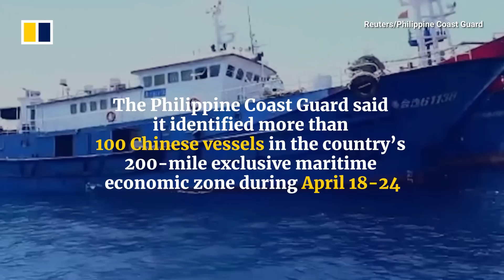Philippines rebukes Beijing for 'dangerous manoeuvres' in South China Sea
Chinese and Philippine coast guard vessels faced off against each other April 23, 2023 in part of the South China Sea claimed by both countries. Manila said a Chinese vessel made “dangerous manoeuvres” near a Philippine ship, endangering its crew. For its part, Beijing said Philippine vessels crossed into Chinese waters and that its coast guard’s response was “professional” and “restrained”. The Philippines said more than 100 Chinese ships and boats were detected inside its 200-mile exclusive economic zone April 18-24.